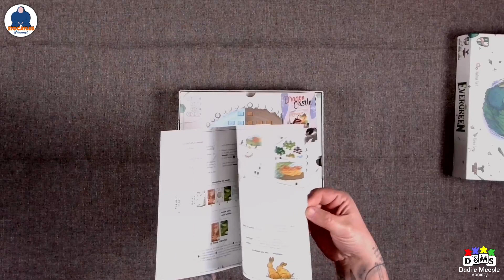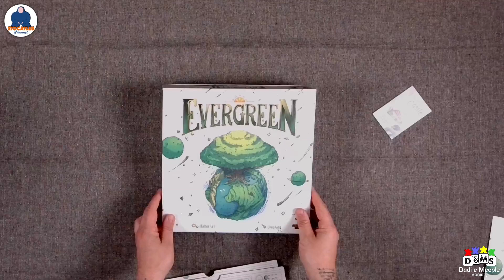UNBOXING EVERGREEN - Board Game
UNBOXING EVERGREEN di Hjalmar Hach by Horrible Guild, Ghenos Games